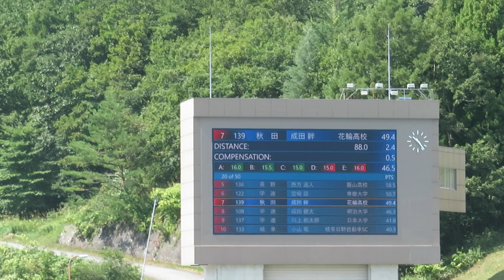成田絆 選手 2023白馬サマー １本目 88メーター 2023/09/10(日) 白馬ジャンプ競技場